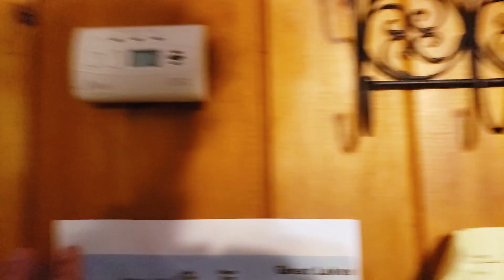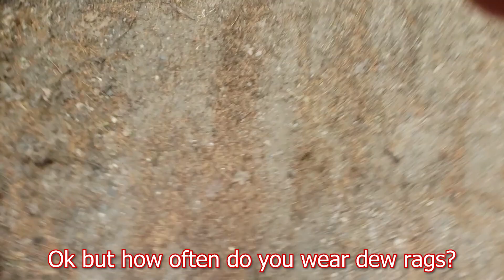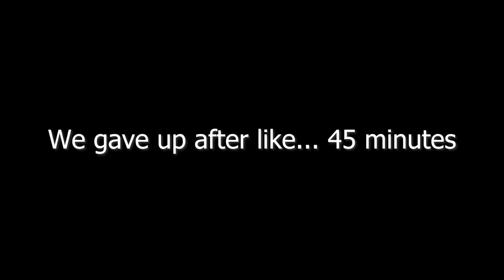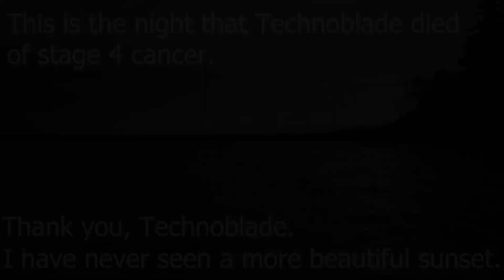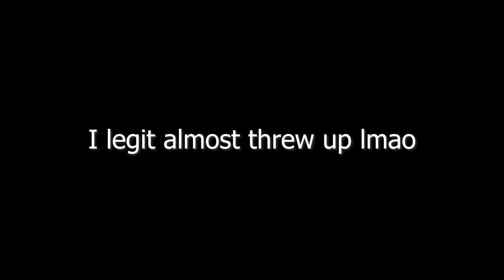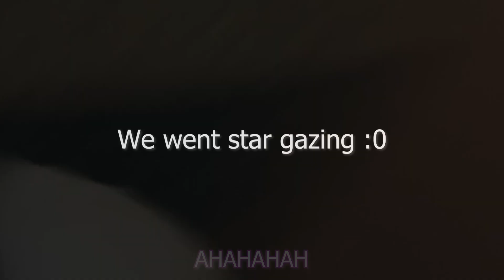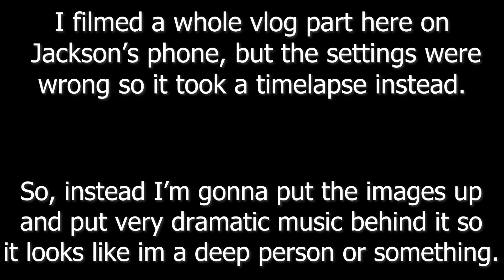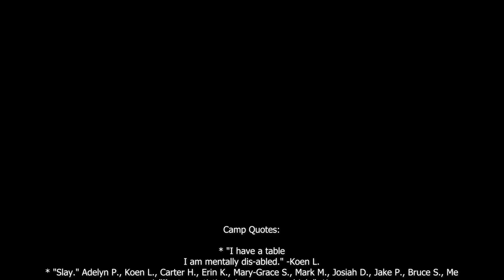Church Camps are Stupidly Funny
I don't think I have to convince people that where ever I go, chaos always follows... I hope you enjoy, this took 20 hours to edit, and ik it wont get many views...